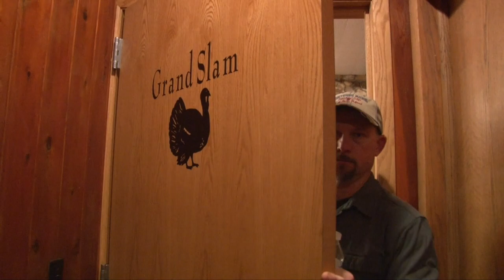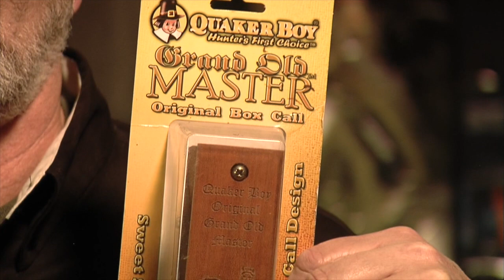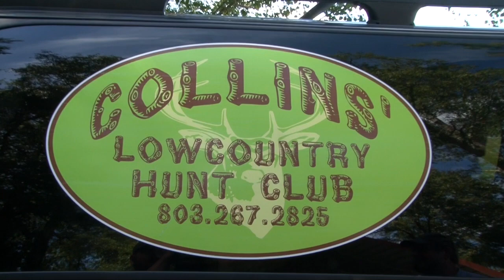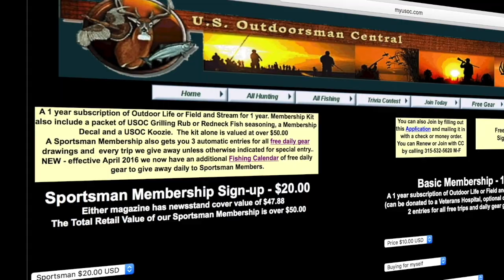USOC Adventure TV Cheyenne Ridge Waterfowl hunt 2017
time to head to Nebraska to Cheyenne Ridge for some world-class waterfowl action!